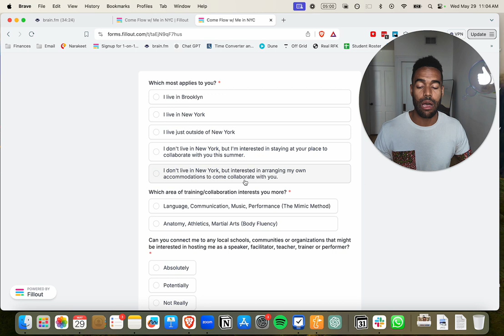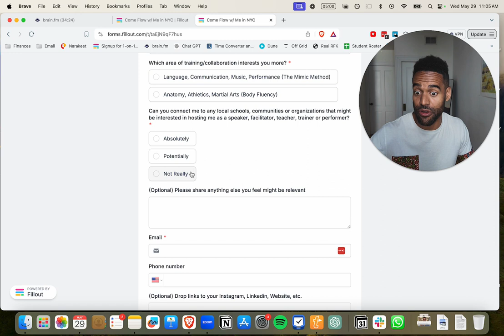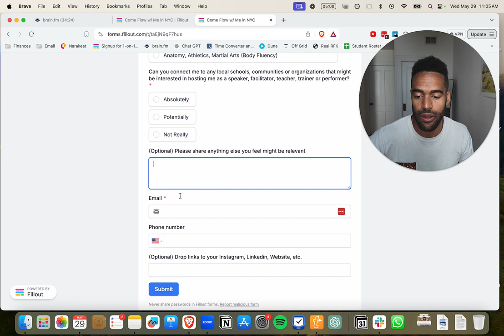Come Flow with Me in NYC